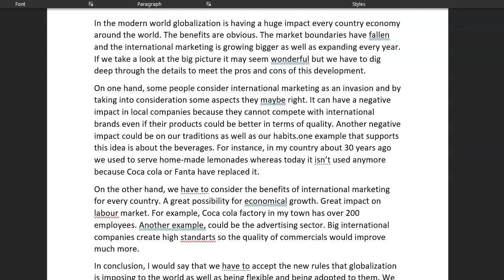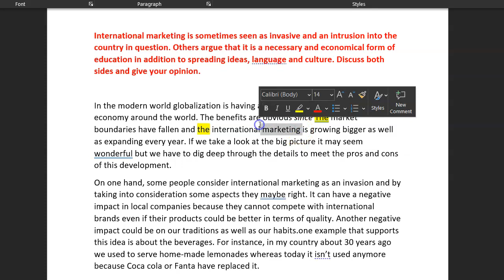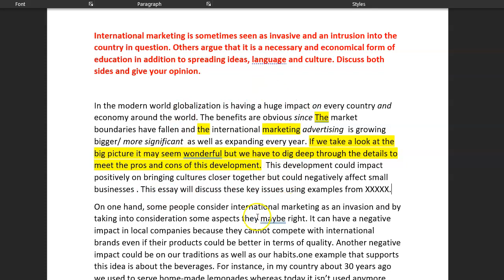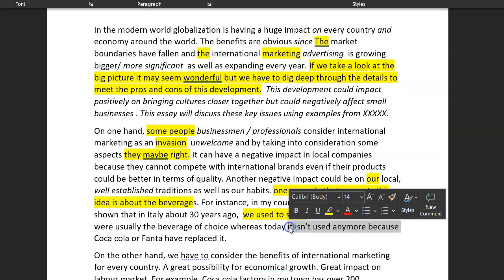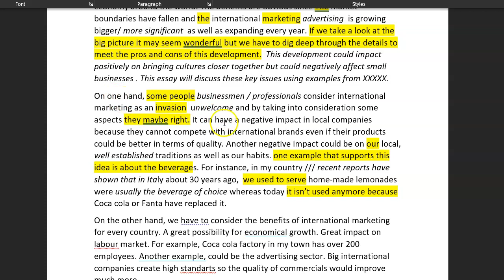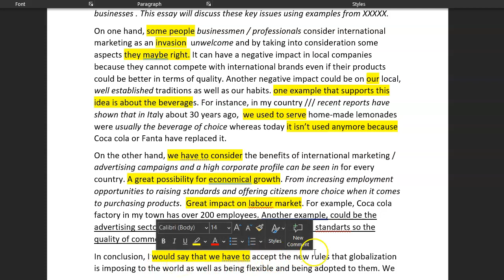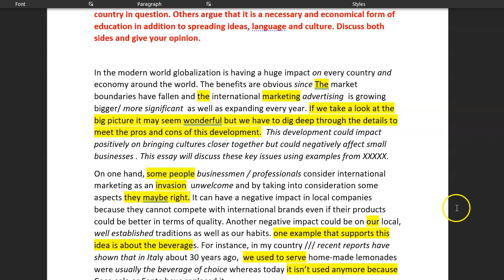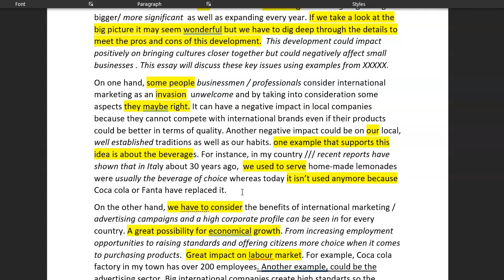ielts essay correction - Ledio - great effort